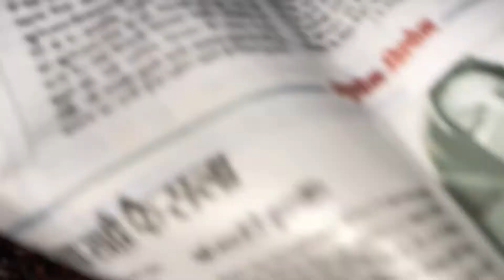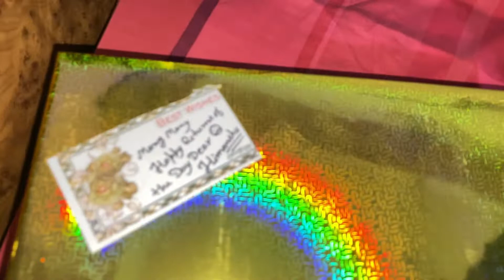BIRTHDAY M HIMANSHU BANE NETA